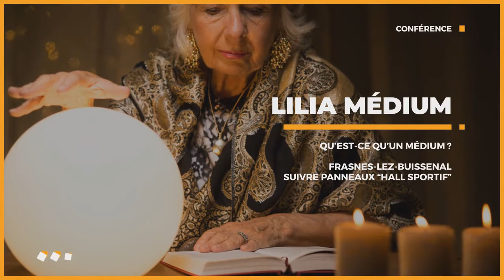Qu'est-ce qu'un médium ? Conférence le 6 Mai 2018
Conférence
Première partie: La Mediumnité, comment cela fonctionne ?
Qu'est-ce qu'un medium ? Sommes-nous tous medium ?
Avec Lilia (medium)

2ème partie : Contacts médiumniques avec support photo - Duo Lilia et Fabienne Medium
(1 photo par groupe/famille)

Lieu habituel : Salle Magritte – 6 Rue de la Fauvette – 7911 Frasnes-Lez-Buissenal (Belgique)

(suivre fléchages « hall sportif », parking gratuit
ou vous garer à la place de l’hôtel de ville.)

PAF : 8€ sur place.
Nouveau : réservation en ligne !

Merci d’avance pour votre soutien et votre présence !